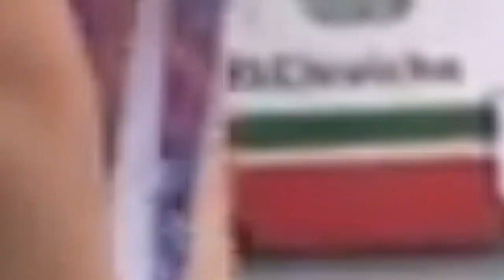Caen remesas 109 mmdd debido a COVID-19: ONU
António Guterres, secretario general de la ONU, calculó que la COVID-19 provocará la pérdida de unos 109 mil millones de dólares por remesas que las "personas en movimiento" envían a sus países.